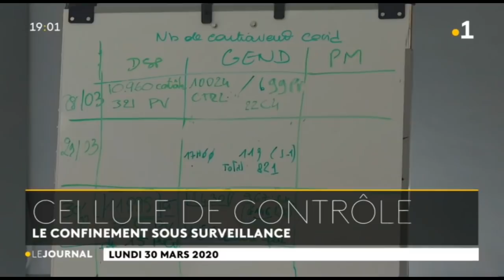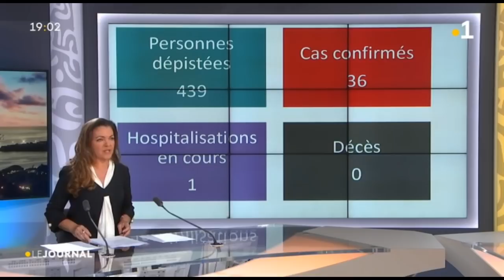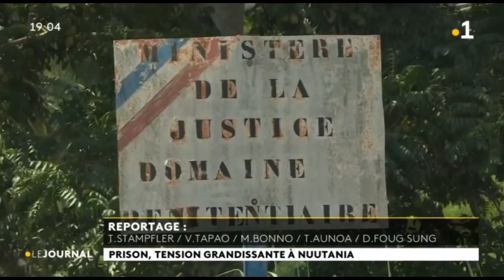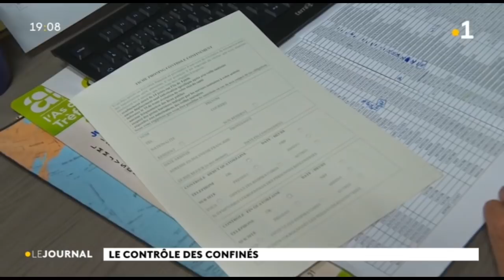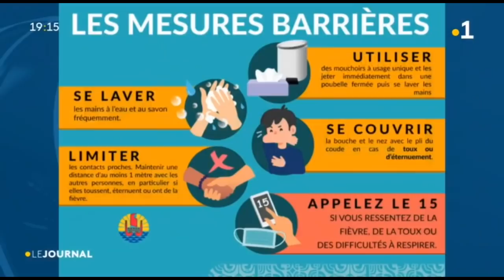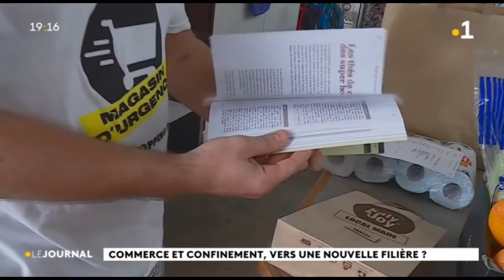Le journal du lundi 30 mars 2020